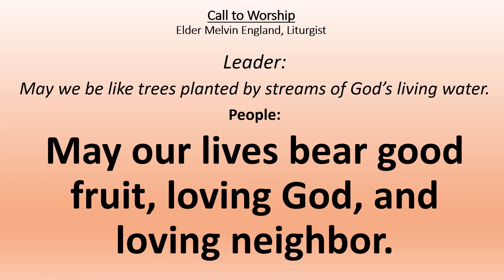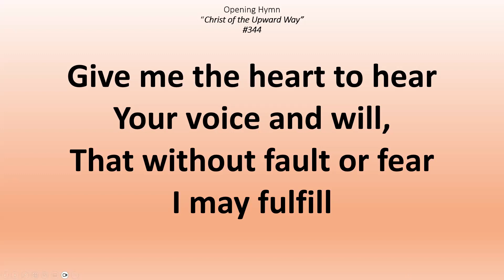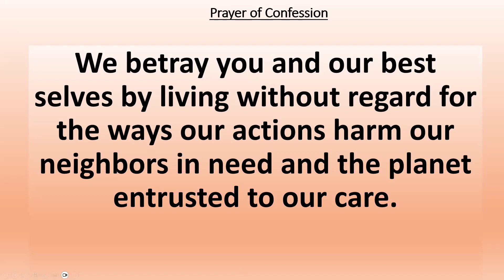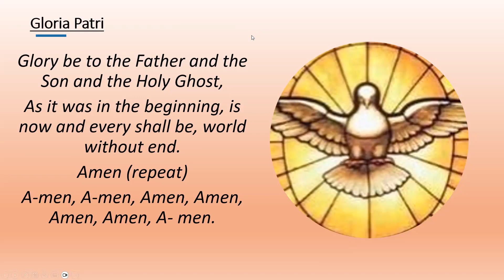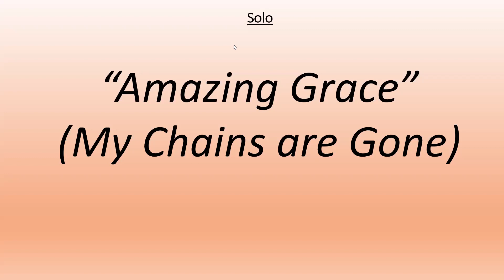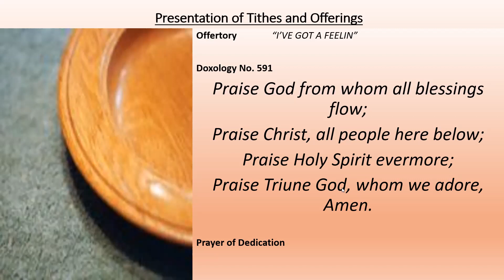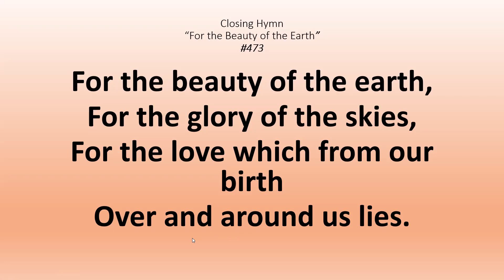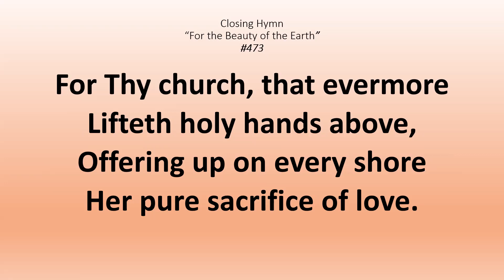22ND SUNDAY AFTER PENTECOST Elder Robert M Mason, Jr “ENCOURAGE YOURSELF”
Sermon “ENCOURAGE YOURSELF”
Elder, Robert M. Mason, Jr.
Director of Music, Heather Bennett
Liturgist, Elder Bruce Jones
Soloist, Jeremy Watson
SOLO    “Amazing Grace (My Chains are Gone)”
                         (Chris Tomlin/Louie Giglio)